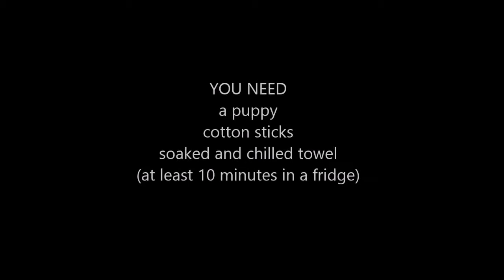US ARMY PUPPIES TRAINING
This is short footage how to stimulate young puppies before their 16th day of live. The training is performed according to COAPE (Centre of Applied Pet Ethology) scenario.

Start trainings on 3rd day after birth, end on 16th day after birth (not later).

Once a day. 5 seconds each exercise.

Mom: CHERR Gryfonikowy Świat
Puppy (female): AURORA of the Floating Garden
Trainer: Ewa Czarnecka